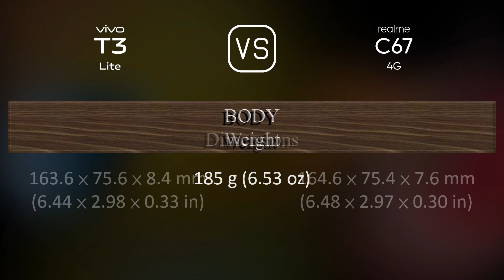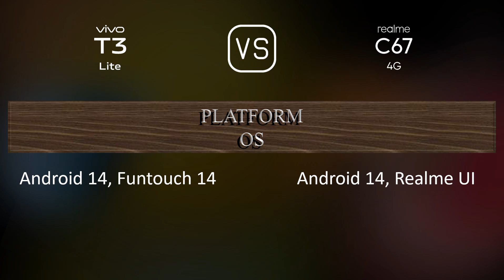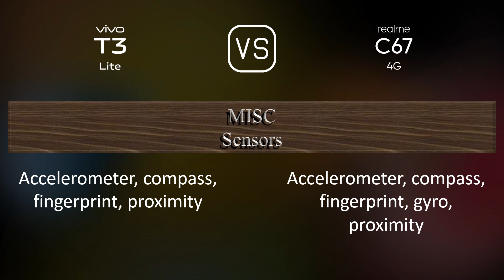vivo T3 Lite vs. Realme C67 4G: A Comparison of Specifications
This video overviews the vivo T3 Lite and the Realme C67 4G in a parallel comparison of specifications.

00:33 LAUNCH
00:41 NETWORK
00:44 BUILD MATERIALS
00:55 BODY
01:09 DISPLAY
01:20 PLATFORM
01:34 STORAGE
01:45 MAIN CAMERA
01:59 SELFIE CAMERA
02:06 SOUND
02:13 CONNECTIVITY
02:38 BATTERY
02:56 MISC